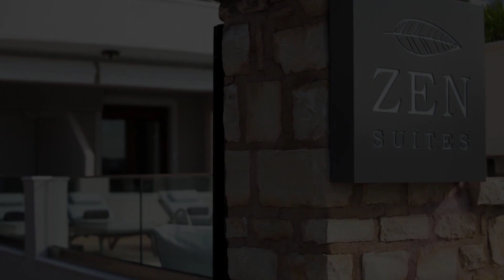Zen Suites, Stavromenos, Greece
About Property:
Set in Stavromenos, 1.8 km from Eleven Beach and 1.8 km from Skaleta Beach, Zen Suites offers accommodation with free WiFi, air conditioning and access to a garden with a terrace.
Each unit comes with a fully equipped kitchen with a dining table, a flat-screen TV with satellite channels and a private bathroom with shower, free toiletries and a hairdryer. A fridge, an oven and dishwasher are also featured, as well as a coffee machine and a kettle.
Sfakaki Bea...
Property Type: Hotel
Address: Nea Magnissia, Stavromenos, 74150, Greece
Searching For
1. Zen Suites - Stavromenos - Greece
2. Zen Suites - Stavromenos - Greece Address
3. Zen Suites - Stavromenos - Greece Rooms
4. Zen Suites - Stavromenos - Greece Amenities
5. Zen Suites - Stavromenos - Greece Offers and Deals
Audio Credit:
Track Title: Blank Slate
Artist: VYEN